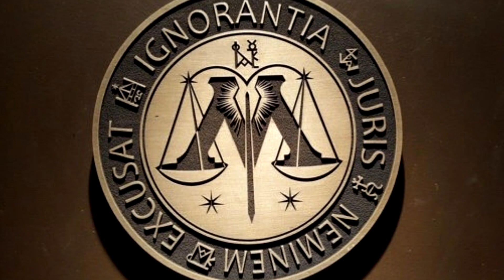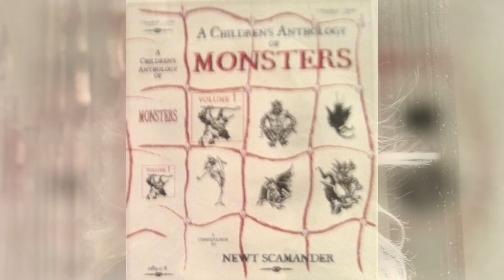HISTORIA/BIOGRAFIA - Newton Scamander 2/2 || Harry Potter TAG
Możesz również wpisać gsme.youtube w wyszukiwarce Instagrama i na pewno mnie znajdziesz! :)
Ty mnie followujesz, ja lajkuję Twoje zdjęcia! :)

Witam i zapraszam na kolejny odcinek. Tym razem padło na Newtona Scamandera Jest to już druga część także zapraszam również na pierwszą. Jeśli film Ci się spodoba nie zapomnij o subie i lajkaczu! Z góry dzięki!

OGLĄDAJCIE! :)